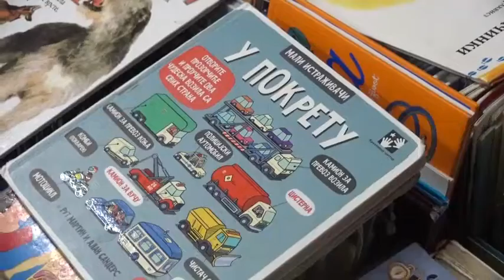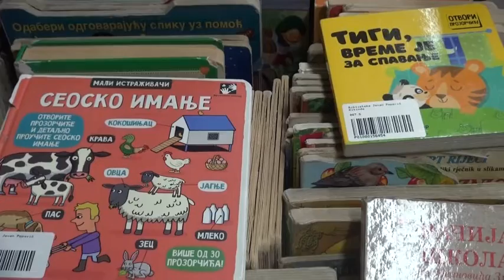Predstavnici grada i Narodne biblioteke o unapređenju rada u ovoj ustanovi